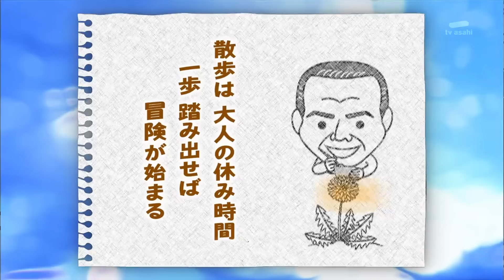3iS 101117 ChiiSanpo opening Ohanadyaya Sta.- HorikiriShoubuen Sta.